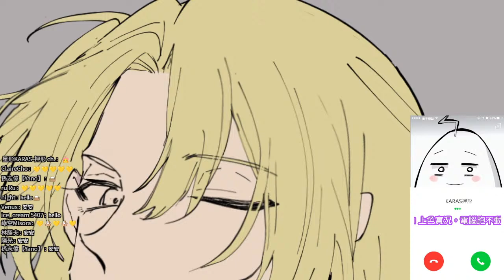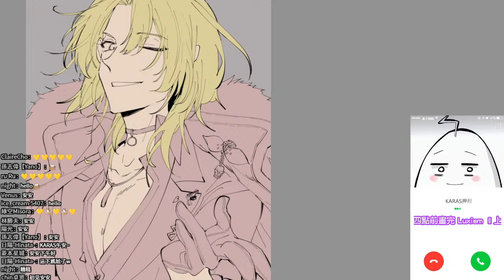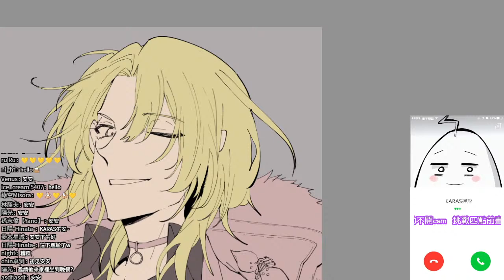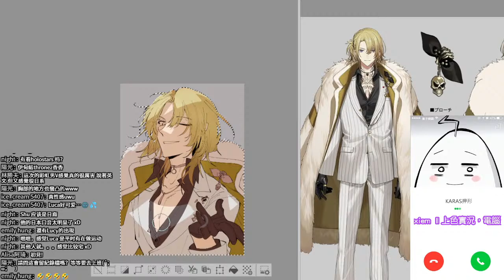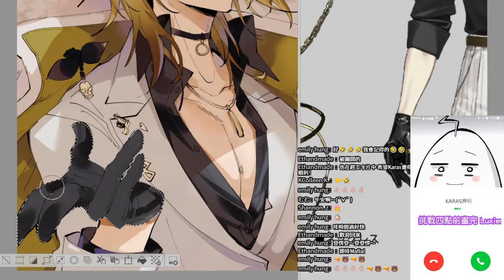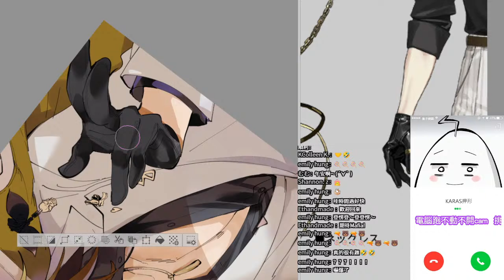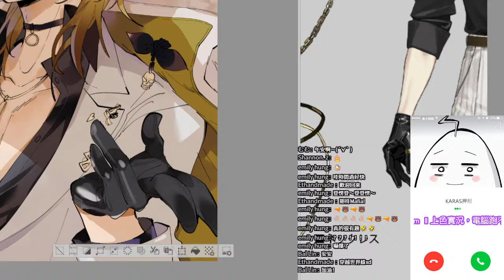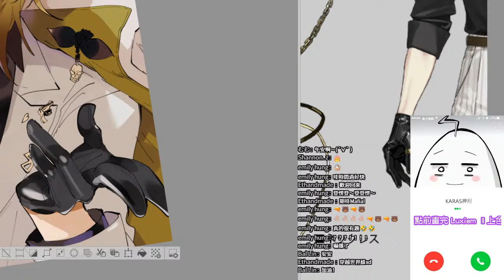【PAINT】Luca Kaneshiro / making【KARAS押形】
上色實況，電腦跑不動不開cam

マンガ家／イラストレーター🎨KARAS押形
新人Vtuber🎤星形KARAS

【生放送】
✦海巡TAG→
⭐ 質問を募集! ask me anything!
【目前經營原創漫畫】
　黑色的蛇髮魔女在戰場撿回負傷少年養大吃掉的故事
 　BLxBG的青春校園戀愛成長故事(?

有啥想法都可以告訴我!